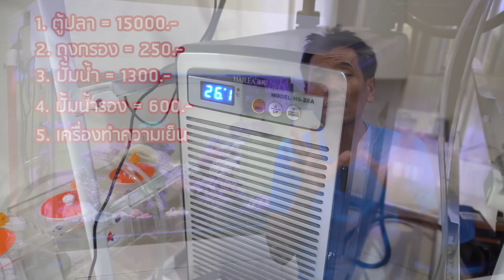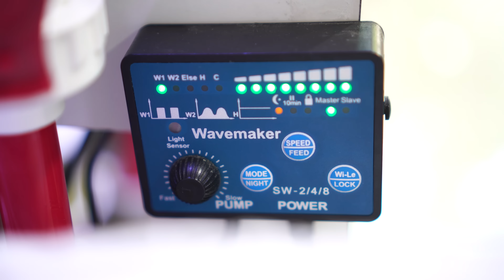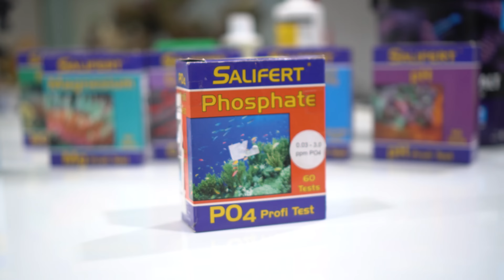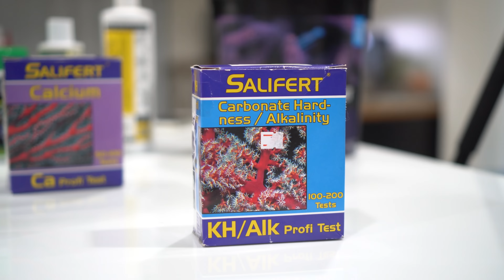ตู้ทะเล EP22 : งบประมาณตู้ปลาทะเล ขนาด 24 นิ้ว ขยี้อุปกรณ์ทีละชิ้น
*แก้ไขนาทีที่ 11.25 จากไนไตรท เป็นไนเตรทหรือ NO3 ครับ

ลิงค์คำนวนปริมาณน้ำในตู้ทะเล

แหล่งที่ขายอุปกรณ์ต่างๆ
1. สวนจตุจักร โซนD และด้านหลังห้าง JJ MAL
2. ค้นหาจากกูเกิล
3. ค้นหาจากเฟสบุ้ค
4. ค้นหาจากกลุ่มที่เลี้ยงปลาทะเลในเฟสบุ้ค
5. ตามตลาดนัดต่างๆ เช่น ตลาดสนามหลวง 2 , ตลาดจตุจักรมีนบุรี เป็นต้นครับ

ขอให้มีความสุขกับการเลี้ยงปลาทะเลด้วยครับ ^_^

ติดตามทุกความเคลื่อนไหวของช่อง Indyhana Channel ได้ที่